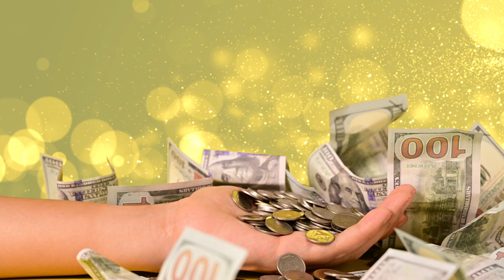Revelnation Presents Bill Clancy's Presidential Lifetime Achievement Award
‘Bill Clancy’s Presidential Lifetime Achievement Award Ceremony’ is a formal red carpet star-studded event hosted by Revelnation Enterprises Inc. & Revelnation Revel With A Cause Inc. (501C-3 nonprofit) featuring former Heavyweight Boxing Champions, Super Bowl Champions, NBA All-stars, and celebs paying homage to Hall of Fame Boxing Referee, Bill Clancy as he accepts this most prestigious award presented by President Biden’s Administration.

Dr. Khalilah Camacho Ali, actress, humanitarian, and former wife of icon, Muhammad Ali; World Boxing Champions Larry Holmes, James Bonecrusher Smith, Merciless Ray Mercer, Kelvin Seabrooks; NFL greats Antwan Harris, Shaun Draughn, Eddie Payton, and NBA All Star David West have all firmly confirmed they will be attending the event.

The Award Ceremony features live performances by:
- Grammy Award Winning Music Artist AB Money singing his written and produced hit songs “Doo-Bop Song” originally performed with Jazz Icon, Miles Davis, and “Temptations” originally performed with Hip-Hop Icon, 2Pac.
- The PLUS Dueling Piano Crew performing a masterful mesh up of all-time greats.
- Evangelist Joseph J Healing unveiling his new hit song “Champions” written and produced in Africa for this historical event.
- Billy E Thomas performing as Elvis.

5:30 PM Doors Open to the public for a celebrity meet & greet for pictures and autographs.
7:00 PM Presidential Lifetime Achievement Award Show starts.
8:30 PM Official after-party at PLUS Dueling Pianos

When: Friday March 22nd, 2024
Where: A J Fletcher Hall at The Martin Marrietta Performing Arts Center
Where: Official after-party at PLUS Dueling Pianos
Who: Revelnation Enterprises Inc. & Revelnation Revel With A Cause Inc. (501C-3 nonprofit) global humanitarian organization headquartered in Raleigh, NC.

Pete Rivera
Peter Rivera
Pete M Rivera
Peter M Rivera